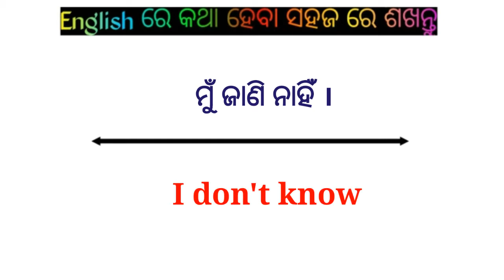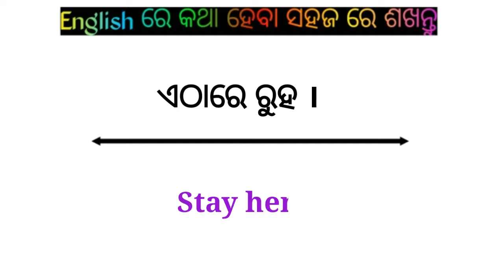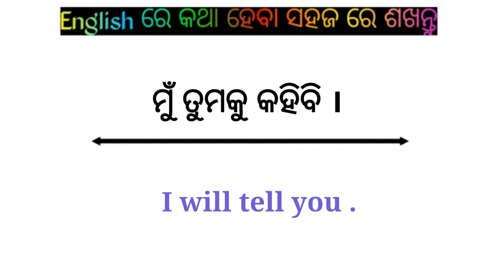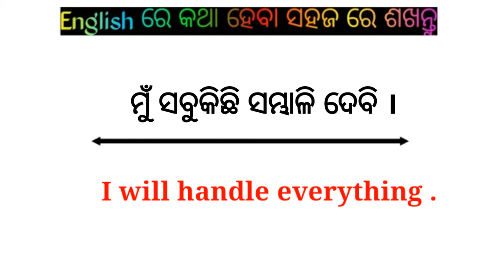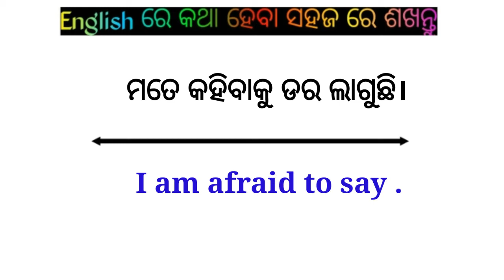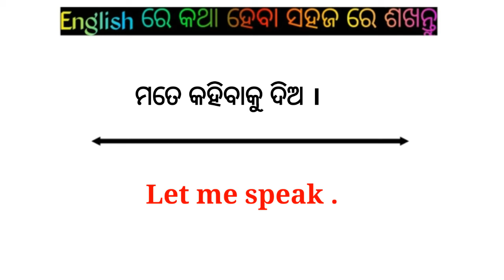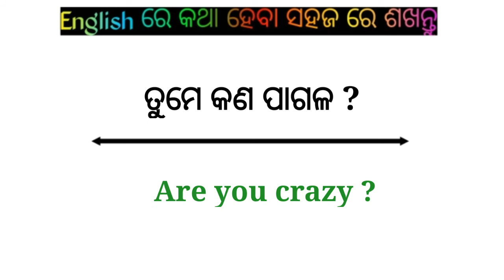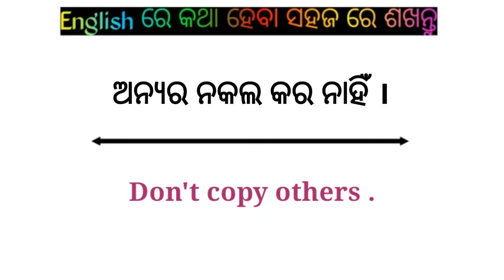ସହଜ ଉପାୟରେ English ରେ କଥା ହେବା ଶିଖନ୍ତୁ 🔥 | Spoken English Odia | English Speaking Practice in Odia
Daily Use Words in Odia /Daily Use English Words with Odia Meaning /Word Meaning Practice /

      Odia to english translation trick
      English to odia
      English to odia translator
      daily use english vacabulary words
      English words and odia meaning for           beginners
      Daily use english words meaning in odia
      Daily use odia sentences
      English kemiti bujhiba
      English sikhiba kemiti
      Odia to english kemiti sikhiba
      English kemiti kahiba sikhiba
      English grammar in odia
      Odia english
      English and odia translation
      Odia vacabulary
      Odia translation
      Spoken english
      Translation
       odia english speaking practice
       Translation odia
       Daily use english sentences odia
       English odia
       English re Katha kahiba
       English sikhya odia
       English speaking odia
       English translation odia
       English word odia
       Odia english meaning
        Vacabulary odia
       English sikhya odia re
       Odia speaking english
       Sahaja re english sikhiba
       English sikhibara sahaja upaya
      Spoken english odia to english
      Spoken english odia to english translation
      English kemiti sikhiba odia
      30 ଦିନରେ english kemiti sikhiba
      Odia spoken english channel
      English to english kemiti katha heba
      how to speak english odia

 ଜୟ ଜଗନ୍ନାଥ🙏